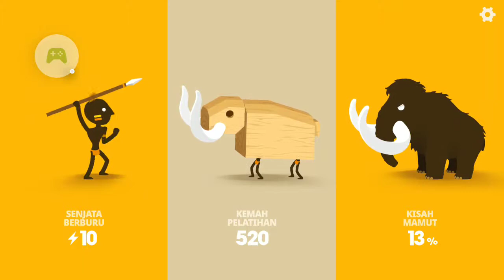THAT'S A BIG MAMMOTH!-Big Hunter #2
I need 50 subsribers.